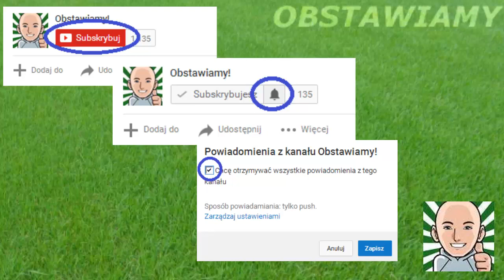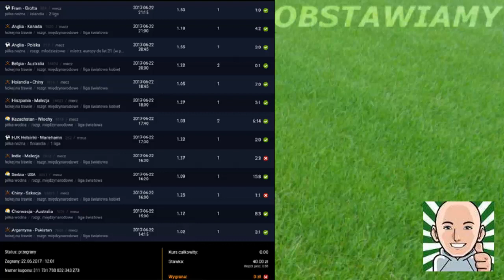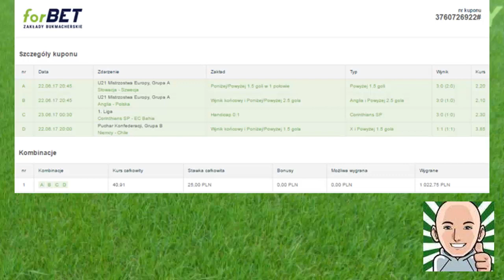MALEDIWY O KROK! 1000 ZŁ ZYSKU! | Kupony widzów #14